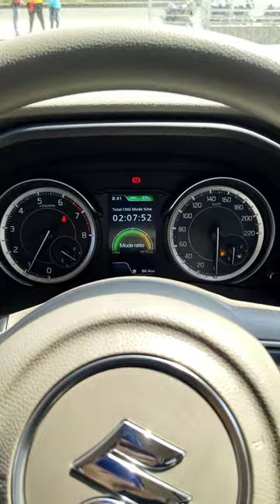Ertiga ZXI CNG 2023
Maruti Suzuki Ertiga CNG New Model Facelift 2022 | Ertiga Mileage Price

Mr. Vishal Borawane
Maruti Suzuki Saradwadi, Pune